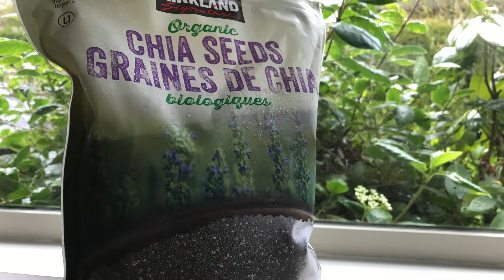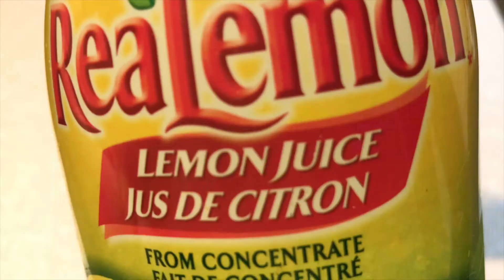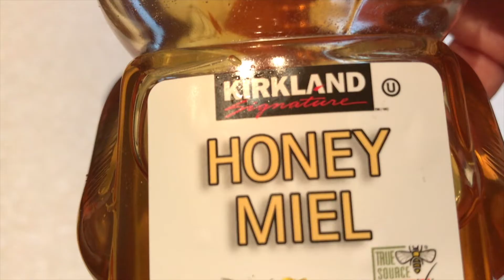치아씨드, 처음이라면 이렇게 시작해 보세요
몸에 좋다고 알려진 치아씨드 어떻게 먹어야 할지 모르시는 분들을 위해 치아씨드먹는법 소개합니다. 치아씨드다이어트 로 8키로 감량 했을때 처음에는 불린치아씨드 를 묽게 만들어 수시로 마셨더니 포만감도 크고 매일 화장실도 시원하게 가서 신기했어요.그래서 운동과 함께 꾸준히 치아씨드 먹으면서 가능한 설탕과 탄수화물을 줄였더니 조금씩 살이 빠지더라고요. 여러분도 일단 이렇게 따라 만들어 보세요
치아씨드 만들때 가장 중요한 것은 치아씨를 물에 섞어 서로 엉겨 붙지 않게 숟가락이나 포크 등으로 잘 섞어 주거나 병채로 잘 흔들어 주는거에요. 처음 5분 정도는 옆에 두고 계속 저어주세요. 저는 티브 보거나 양치할때도 오며가며
맹물에 섞어서 불린후 15-20분 정도 후에 냉장 보관해서 마셨어요. 좀더 맛있게 드시길 원하시면 레몬즙이나 꿀 등 좋아하시는 걸 넣어 드셔도 좋아요
물에 불리면 젤형태가 되어 뱃속에서 몸속의 독소에 붙어 배변으로 배출되는 디톡스 작용도 하니 하루 권장량 30g 을 넘지 않게 먹는게 좋다고 해요. 처음 치아씨드를 드시는 분을 일단 한스푼으로 시작해서 몸이 적응해 나가는 걸 봐가면서 점차 양을 늘리셔도 좋을 거 같아요.
캐나다에 살고 있는 저는 주로 코스트코에서 치아씨드를 구입해서 먹고 있는데 동네 마트에서도 쉽게 구입할 수 있는 치아씨드로 당뇨 식단 하시거나 건강하게 다이어트 하시고 싶은신 분들께 추천해요

00:00 인트로, 치아씨드 효능
00:20 슈퍼푸드 치아씨
00:30 포만감이 커서 다이어트에 최고
00:41 참깨나 겨자씨 알러지, 임신부 피해야
01:00 하루 권장량
01:22 물에 불려 먹는 치아씨
03:16 치아씨 물 보관 방법
03:51 치아씨 물에 불리는 방법